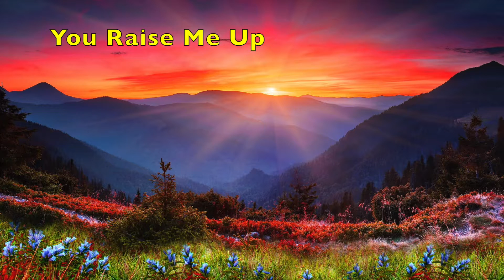You Raise Me Up (piano arrangement)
This is my own original piano arrangement of the famous inspirational song sung by Josh Groban. This print arrangement is done with legal permission of the publishers and is available at Sheet Music Plus. Recently played this at my one of my best friends' wife's funeral who requested it before she passed. It's an uplifting and powerful song. Hope you enjoy.

Arranged by James Michael Stevens